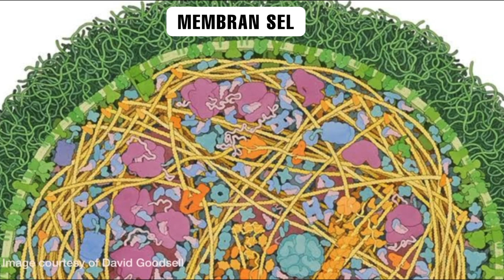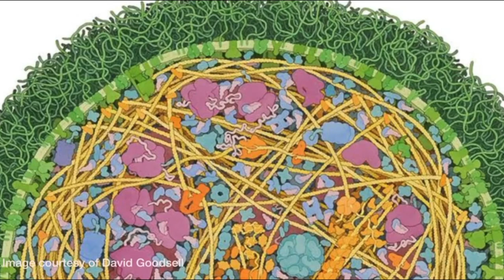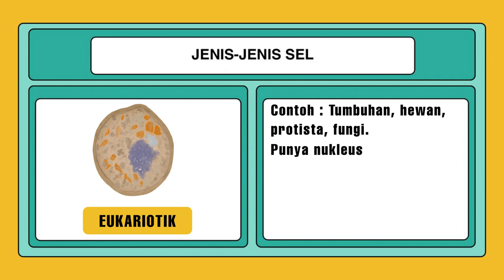Hah emang iya didalam tubuh manusia ada sel prokariotik? Cari tahu yuk!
Kali ini kita akan membahas tentang  Prokariotik dan Eukariotik . Faktanya ternyata didalam tubuh manusia terdapat sel prokariotik. Yuk simak videonya!

Oya, buat kawan Biologi Aja semua,  jangan lupa kunjungi instagram @biologi.aja untuk update seputar materi biologi dalam kehidupan sehari-hari.

References:
Campbell Biology